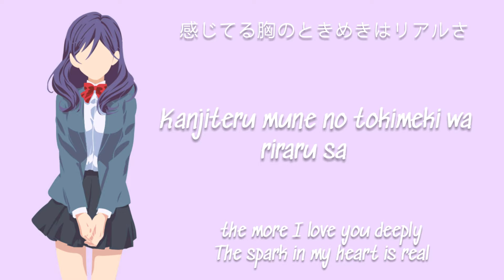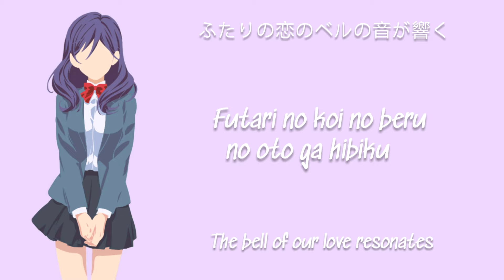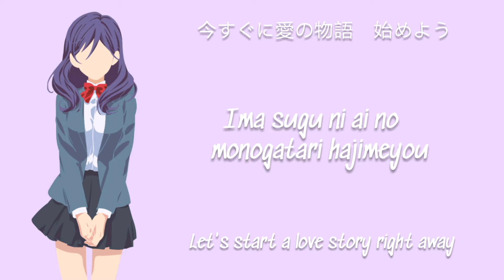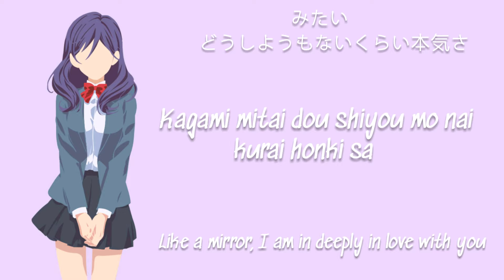Prince x Prince by 4to7 Lyrics | Kiss Him Not Me Opening Theme